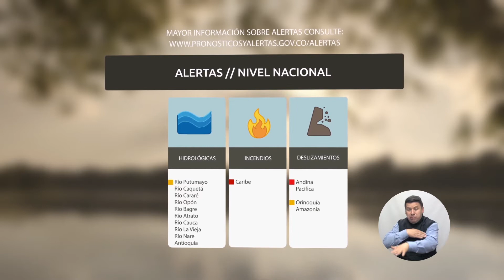Pronóstico del tiempo - Tarde del martes 02 de mayo de 2017